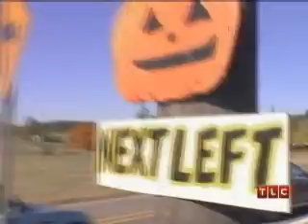Roloff Farm Overload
**PLEASE KEEP COMMENTS CLEAN**

A clip from the show "Little People, Big World" where the family farm exceeds beyond the number of people it can hold comfortably. This is what happens.